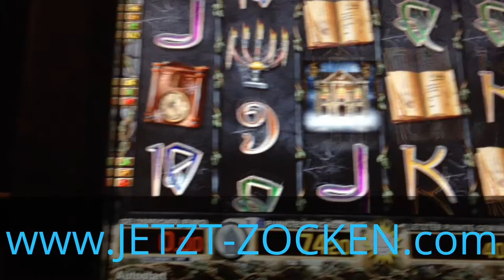GHOST SLIDER - MERKUR TRICKS - FREISPIELE HD